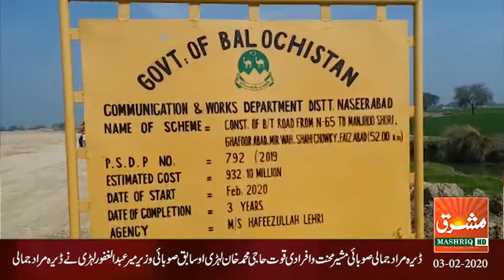Mashriq News Bulletin Balochistan 03 02 2020